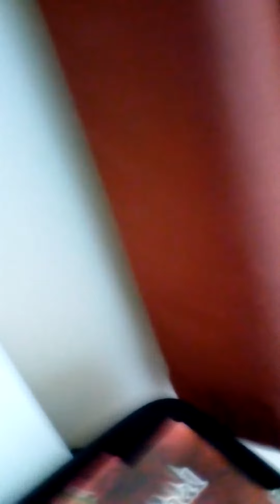calling friend's ,and some of them didn't turn out as planned